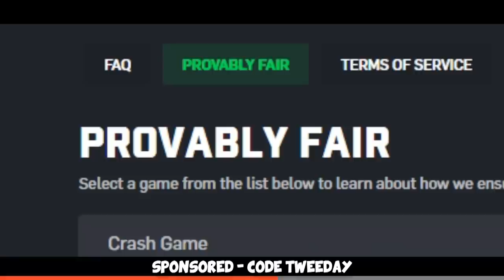FACEIT Level 10 Funny Moments #48